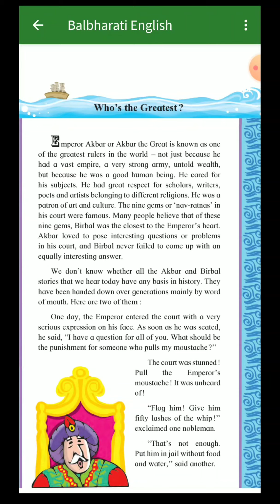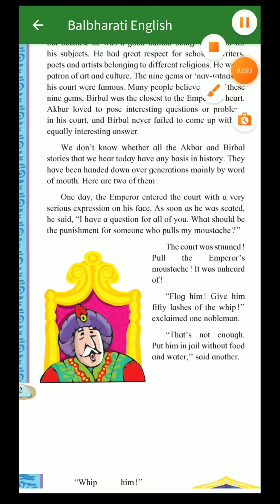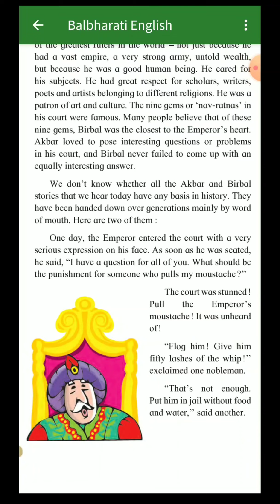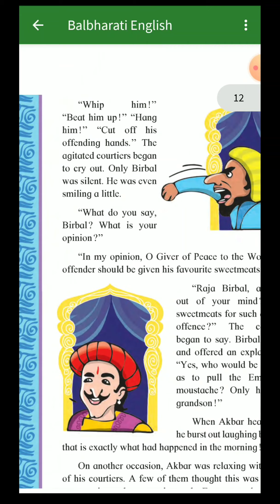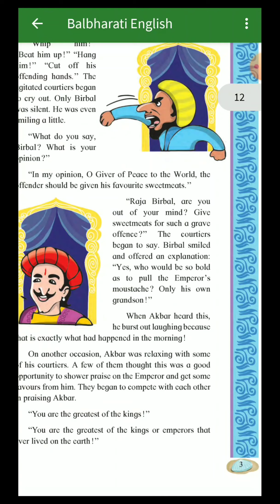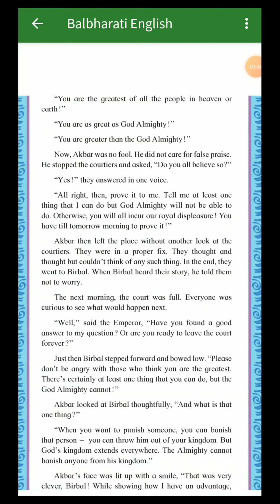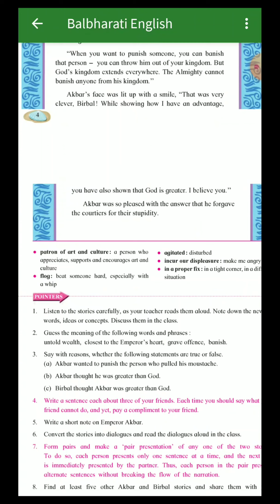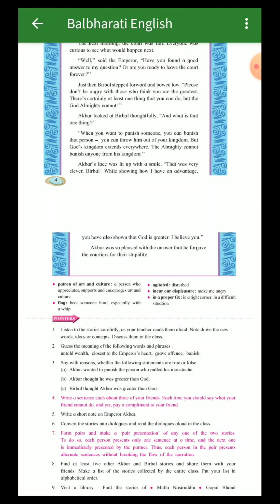Class 6th English Lesson Number 2 Who Is Greatest